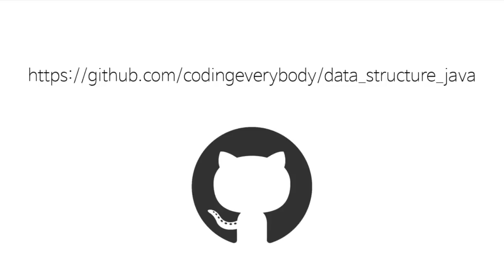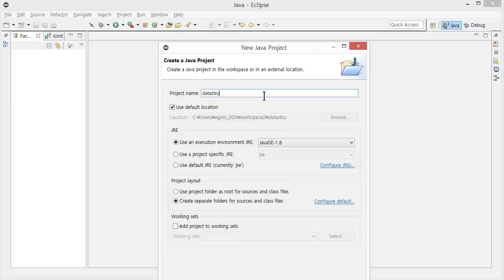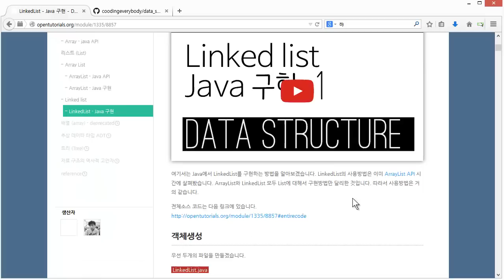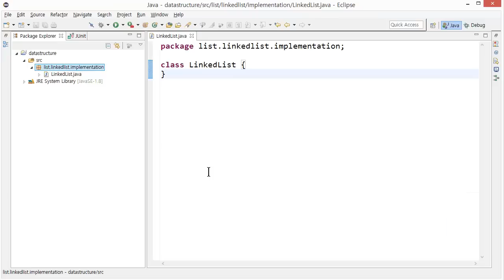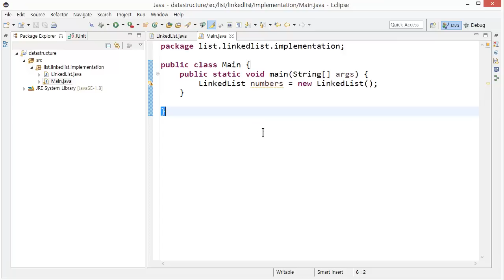수업준비 - java - Data Structure